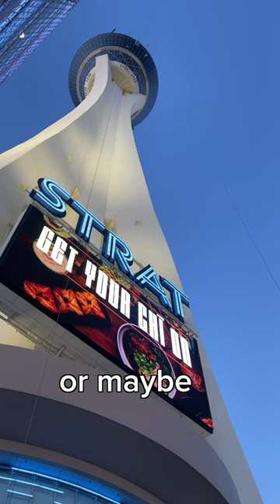When you don’t drink or gamble in Las Vegas…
Vegas was formerly known as sin city for a reason, but if your biggest vice is retail therapy, find out what you need to know before shopping at one of the many malls around Las Vegas.

Full video coming out Sunday May 28th at 8:00am PST!